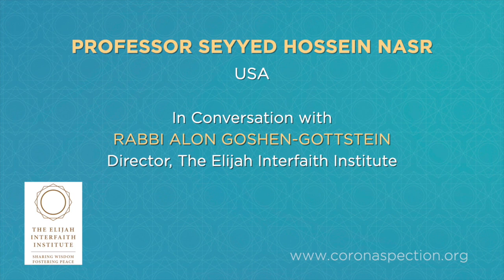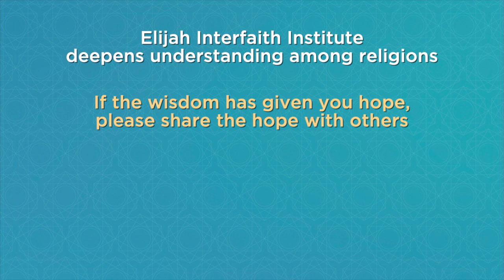Coronaspection - Interview with Seyyed Hossein Nasr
SUMMARY - TABLE OF CONTENTS - RELEVANT LINKS

Prof. Seyyed Hossein Nasr is Muslim theologian, leader of a Sufi community and one of the most prominent Islamic scholars worldwide, who teaches at George Washington University. He brings a classical Muslim philosophical and mystical perspective to the realities created by Corona. Tragedies are opportunities for regaining perspective and therefore as a form of grace. Fear of God leads us to run back to God. Fear can be positive by returning us to the abiding reality. Corona places us before the limits of our knowledge and invites us to reexamine how we have over-trusted science and technology. Separation from others forces us to a spiritual retreat. We are born alone and we die alone. Going into retreat is a practice of death, to be alone with God. Having been nurtured by divine presence equips you to better serve society. Prof. Nasr walks us through an exercise of how to be with oneself. Delving into the depth of oneself, we discover the inner being of the other is nothing other than ourselves.

Table of contents:

00:19 Introduction
00:40 Is Corona affecting you?
01:34 Dealing with Fear
05:30 Is Covid-19 a punishment?
11:20 Are the wrong people getting punished?
14:03 Spiritual retreat and connection to society
19:53 Recommendations for the lockdown
23:57 Pointers for learning to be with yourself
28:12 The other is none other than myself
30:08 Dealing with Loss
36:14 Can everyone live loss as a positive thing?
43:45 Different religions are different paths to the mountaintop - perrenialism and relations between religions
1:01:07 Prayer

We would like to stay in touch with you. Please sign up to our newsletter by clicking

We publish weekly more content of Coronaspection Project and Wisdom Pearls from Religious Leaders around the world in our Facebook

To learn more about our summer school program (2020 edition on zoom),

Please partner with us in our efforts to share wisdom of faith leaders globally. Please consider supporting our work by donating